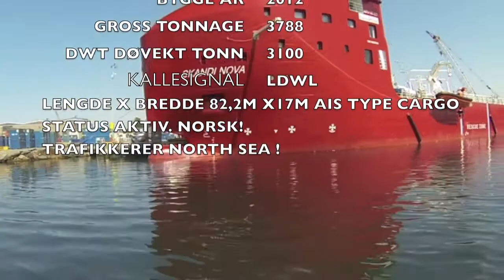FAR SYMPHONY OG SKANDI NOVA i RISAVIKA HAVN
Store fine fartøyer som ligger ofte i Risavika havn i Tananger.

FAR SYMPHONY
IMO: 9288253
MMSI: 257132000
Kallesignal: LMIS
Flagg: Norway (NO)
AIS Type: Cargo
Gross Tonnage: 3743
DWT (dødvekttonn): 4929
Lengde x bredde: 86.2m × 19.16m
Byggeår: 2003
Status: Active

SKANDI NOVA.
IMO: 9625009
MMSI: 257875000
Kallesignal: LDWL
Flagg: Norway (NO)
AIS Type: Cargo
Gross Tonnage: 3788
DWT (dødvekttonn): 3100
Lengde x bredde: 82.2m × 17m
Byggeår: 2012
Status: Active